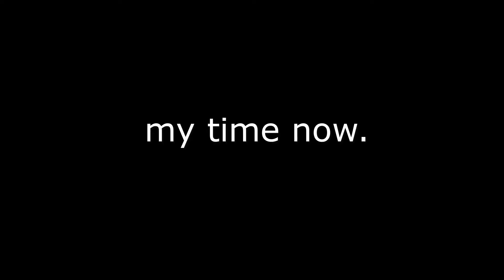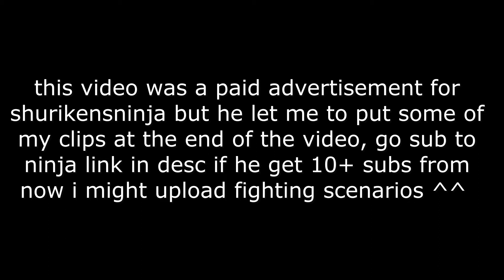shurikensninja x zyrius best montage i've ever made....